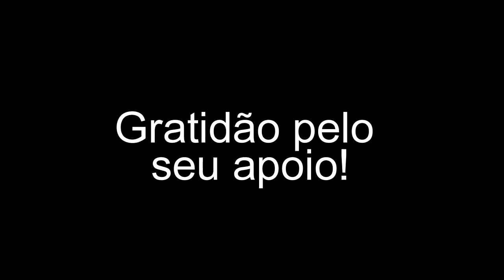O Imaginal-sensorial condicionado impede a percepção do real